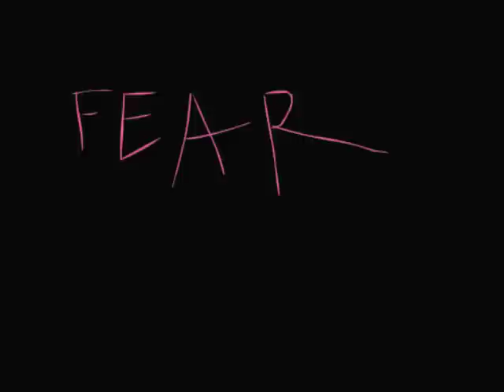Mason Jennings - Rudy (Official Music Video)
Directed by Mason Jennings

"Minnesota" in stores 9/13

"I draw a lot but had never tried animating before. I had some of my drawings animated for me for a video a few years ago for the song 'Ain't No Friend Of Mine' but I really wanted to try the actual animation myself.  I love working in parameters and setting up limits for a project. That's where my creativity feels most comfortable, with music too."